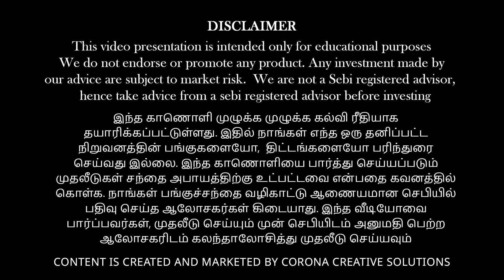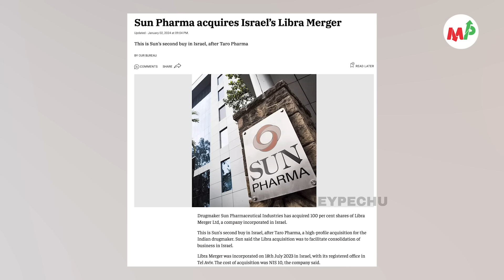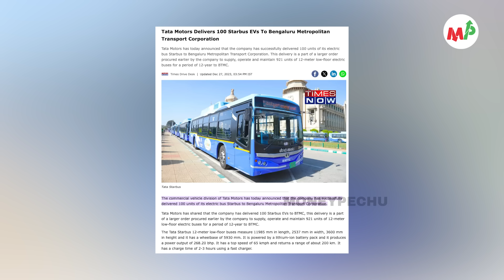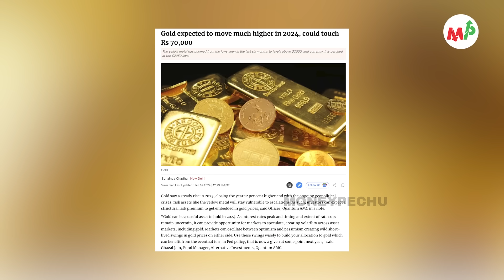2024ல் தங்கம் என்ன ஆகும்??? தங்கம் விலை ஏறுமா? குறையுமா?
பணம் எனும் மந்திரம் (தமிழ்)